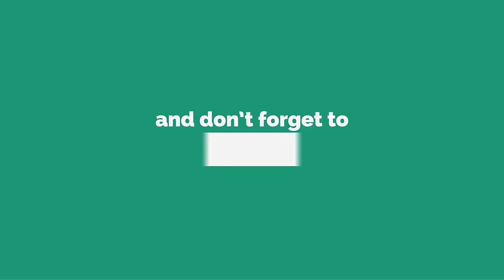Bongo Cat | Game Of Thrones Memes | Bongo Cat Music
This is the Bongo Cat Game Of Thrones Video Memes.

Bongo Cat refers to an animation of a cat appearing to play the bongos that has been used in various remix videos to make it appear as though the cat is playing along to different songs. After the original video grew popular, people made different versions of the video showing the cat playing other instruments.